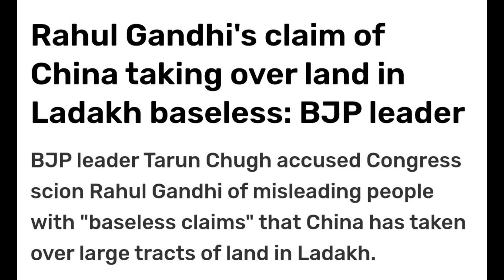മോദിയുടെ പട്ടാള സ്നേഹം ; കാര്‍ഗില്‍ യുദ്ധത്തില്‍ അന്ന് ആ സൈനികന്‍ മോഡിയോട് പറഞ്ഞത് | narendra modi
കൂടുതൽ വീഡിയോ ലഭിക്കാനും,
ചാനലിനെ പ്രോത്സാഹിപ്പിക്കാനും
ഒന്ന് സബ്സ്ക്രൈബ് ചെയ്തേക്കണേ..

നിങ്ങളുടെ
അഭിപ്രായങ്ങൾ അവ എന്തായാലും
ദയവായി കമന്റ് ചെയ്യുക.

Some of the images, musics and videos are taken from creative commons and the copyright solely belongs to respective owners regarding the musics, videos and images ownership.We respect and abide by the Terms and conditions of YouTube .

© All content used here is copyright to ' Malayali parayunnu' '

Malayali parayunnu channel..